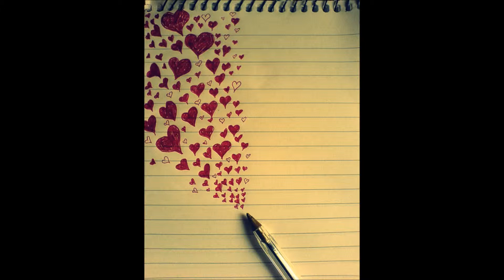KAI TI DEN KANW MOVIE